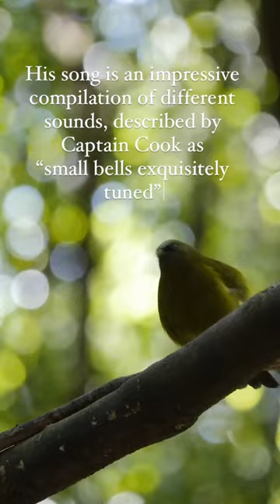Korimako/Bellbird singing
This male korimako was doing his best to impress at the nectar feeder today on Kapiti Island. The song of the korimako is a beautiful one, they really give their all to the performance! (music is from Hans Zimmer's Planet Earth suite)